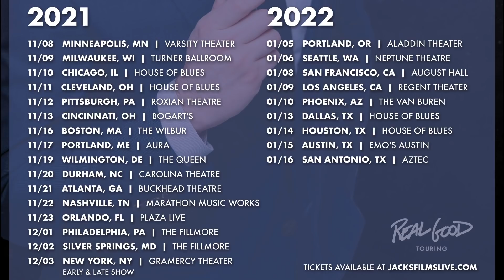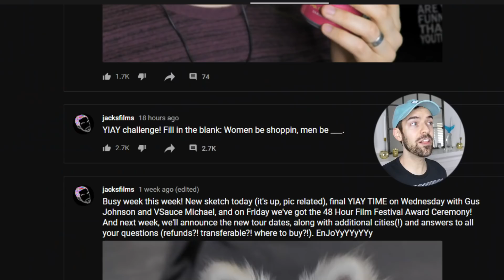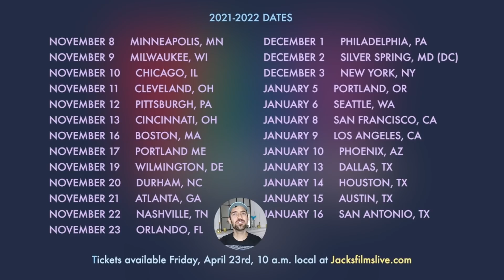Women be shoppin lol (YIAY #533)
Fill in the blank: Women be shopping, men be ____. This is what I asked our viewers, and the results may surprise you. They won't surprise you.